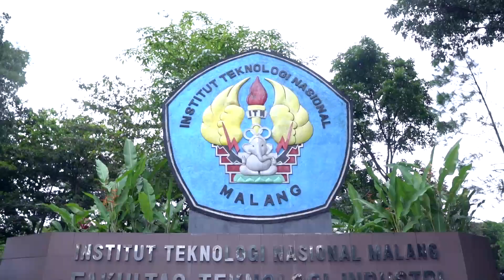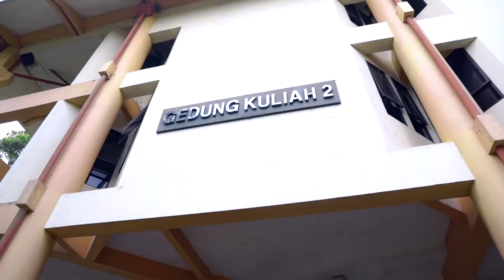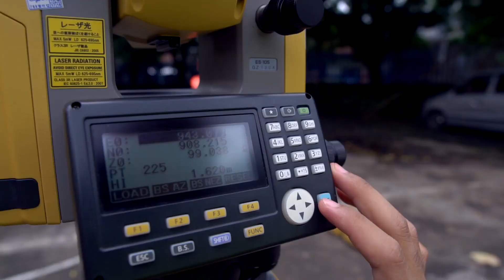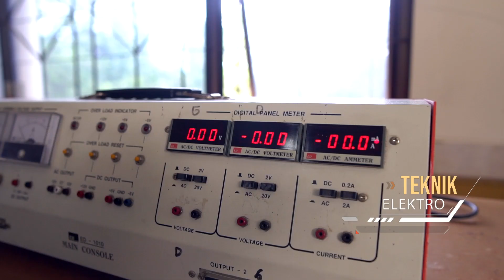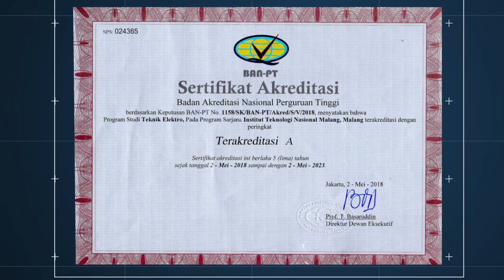PROFIL ITN MALANG 2020